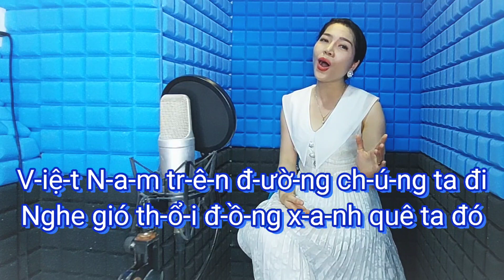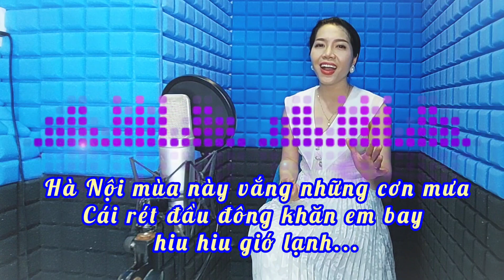Bạn sẽ hát nhạc Ballad hay hơn nếu như nắm chắc kĩ thuật nhả chữ và rung giọng này.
Xin chào các bạn yêu âm nhạc. Mình là ca sĩ Minh Trang LyLy và hiện tại cũng đang là giảng viên thanh nhạc. Mình rất vui khi có thể chia sẻ và hướng dẫn những phương pháp cơ bản trong thanh nhạc để có thể giúp các bạn yêu âm nhạc có thể hát hay hơn, thu hút hơn và tạo nên một sân chơi lành mạnh với âm nhạc qua kênh youtube Minh Trang LyLy Official. Rất mong được sự ủng hộ và theo dõi của các bạn . Và mong rằng những kiến thức Minh Trang LyLy chia sẻ sẽ giúp ích cho các bạn trên con đường chinh phục âm nhạc và tình yêu âm nhạc của các bạn được thể hiện một cách thăng hoa và hoàn hảo nhất .
Các bạn hãy ủng hộ MTLL bằng cách comment thật nhiều những ý kiến của các bạn để giúp kênh ngày càng hoàn thiện hơn nhé. Xin cám ơn các bạn rất nhiều